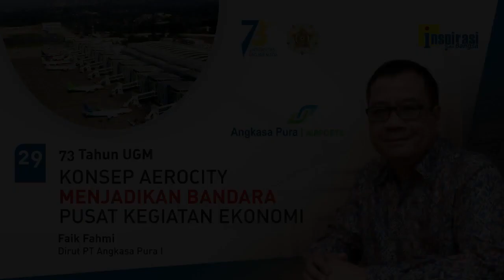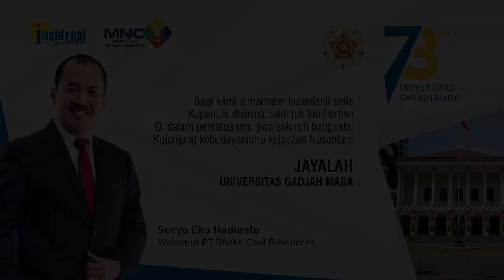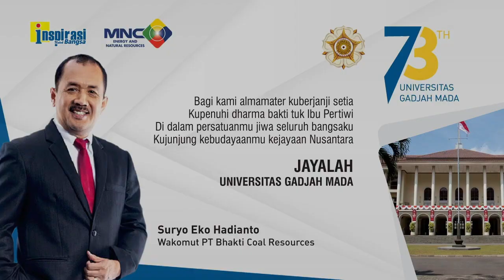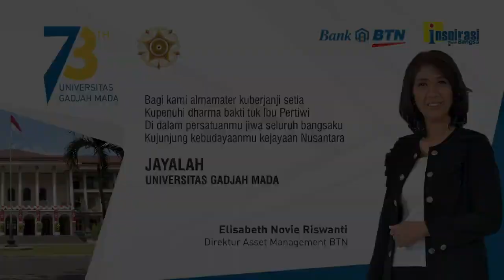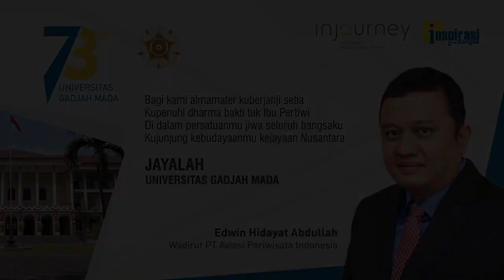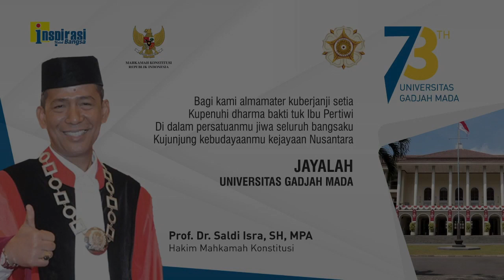AKAN SAMBUT 29 KEPALA NEGARA G20 (73 Tahun UGM - 29)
Dirut PT Angkasa Pura II, Faik Fahmi mengatakan Bandara Ngurah Rai Bali menyambut kedatangan 29 kepala negara dengan 38 pesawat khusus, yang akan menghadiri KTT G20. Ini bukan pekerjaan mudah, karena Bali sudah mulai kedatangan turis sekitar 22 ribu per hari. Pesawat reguler yang mendarat 233 penerbangan, termasuk 24 rute internasional. Setelah pandemi bandara makin efisien, pelayanan lebih kreatif. Ini bagian dari konsep aerocity, untuk menjadikan bandara sebagai pusat kegiatan ekonomi.